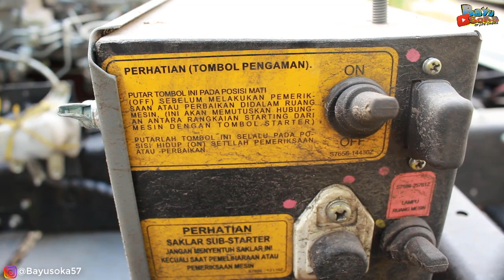2 UNIT SASIS BARU PO DREAMLINER MENUJU KE KAROSERI ADIPUTRO 25/02/2020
sasis bus terbaru po dreamliner 2 unit hari ini menuju ke karoseri adiputro,sasis tersebut dibekali mesin Hino RK8 ,bagaimana wujutnya ..yuk kita simak videonnya..